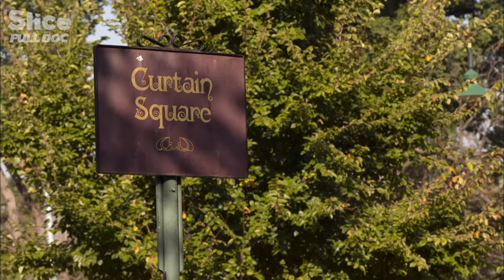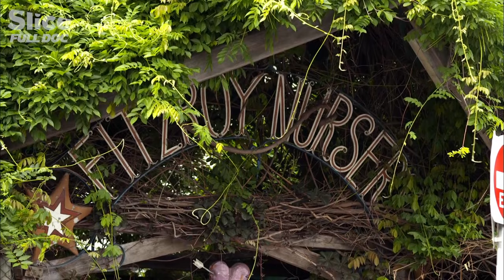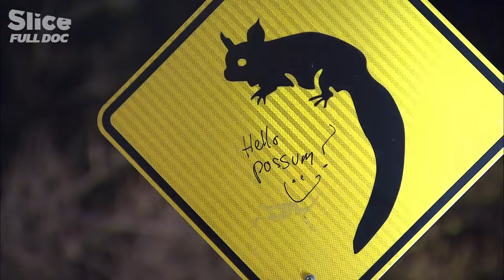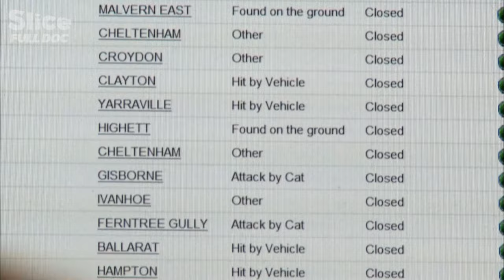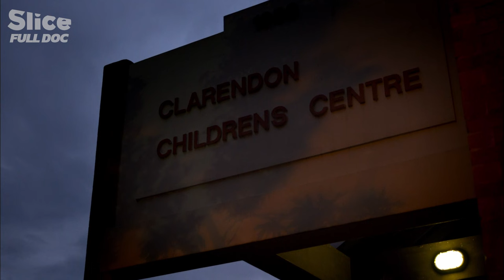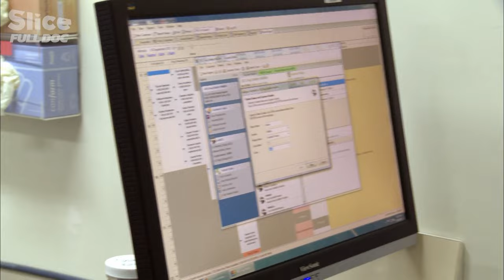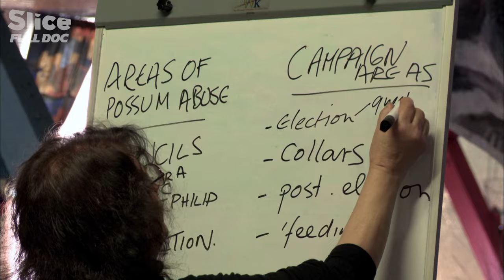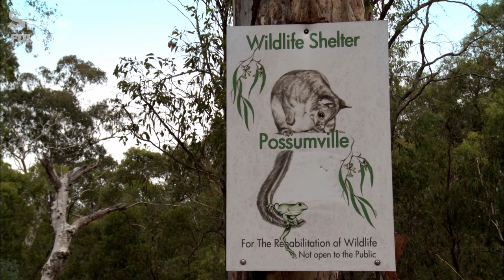Possum Wars: Australia’s Most Unwanted Marsupials’ Fight to Make It in the Big City | FULL DOC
In Australia everyone has a possum story. Forced out of their bushland habitats over the past decade these mischievous marsupials have swarmed into the cities. Each night countless possums scamper across power lines, rooftops, fences and trees in a never-ending quest for food and shelter.

Their raucous mating and voracious appetite for garden roses and exotic trees has left them with few friends. But have the possums of one inner city park finally met their match?

Possum Wars lifts the lid on the private world of Australia’s most unwanted marsupial and their battle to make it in the big city.

Documentary: Possum Wars (2013)
Directed by Bruce Permezel
Production: Screen Australia, 360 Degree Films & Film Victoria